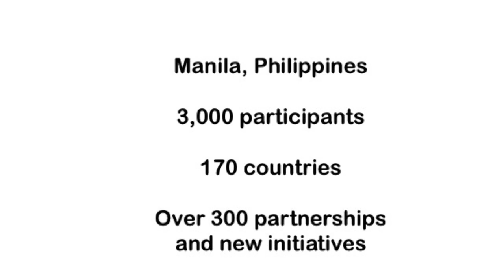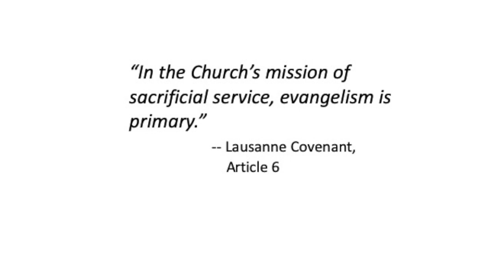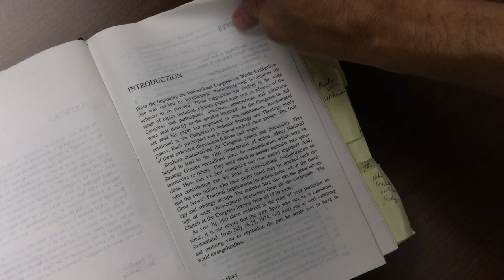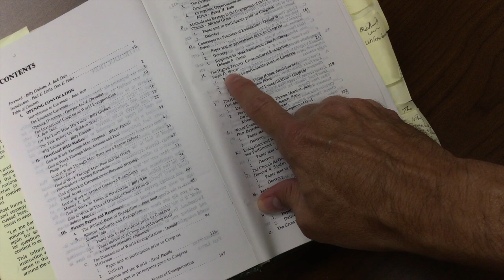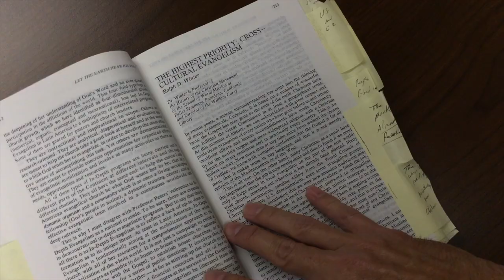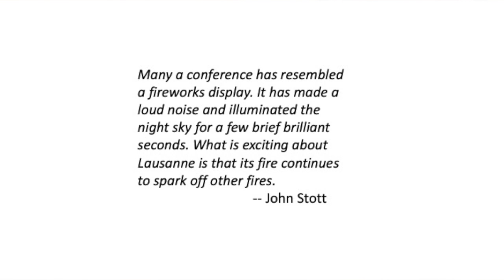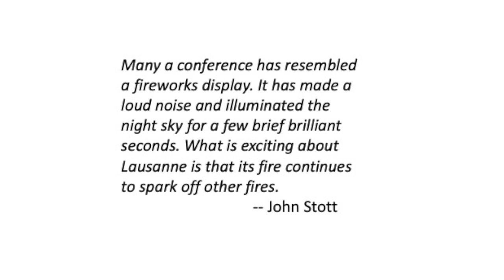Six Important Contributions of the Lausanne Movement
This Week in Mission History (TWIMH): Six Important Contributions of the Lausanne Movement

In July 1974, 2700 participants form 151 countries gathered in Lausanne, Switzerland to discuss global evangelization. This International Congress on Global Evangelization launched a world-wide movement that continues today

For more information on Lausanne and several of the issues addressed at Cape Town 2010, check out my books Kingdom Expressions: Trends Influencing the Advancement of the Gospel and Pressure Points: Twelve Global Issues Shaping the Face of the Church